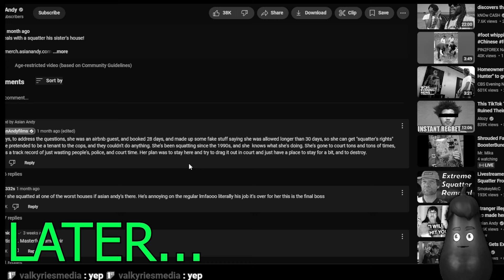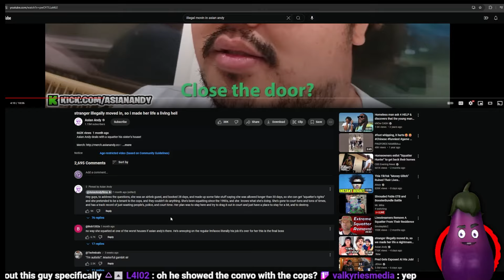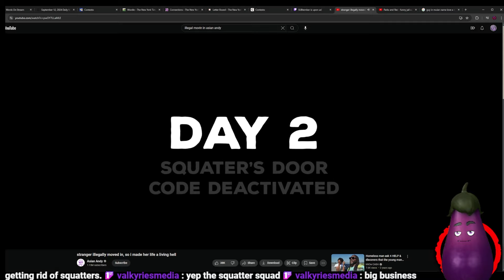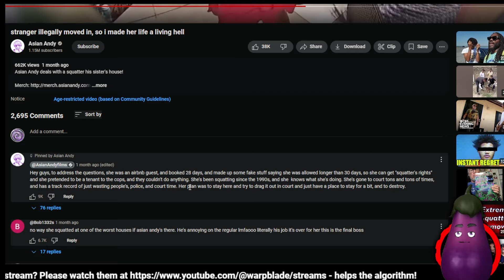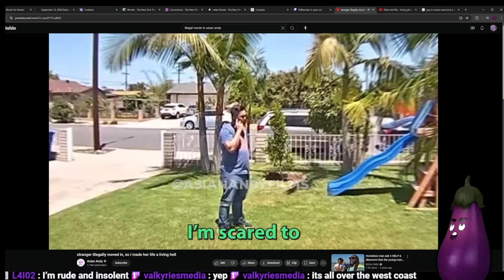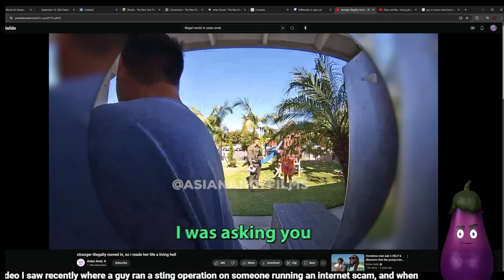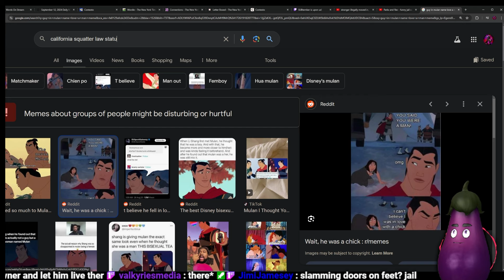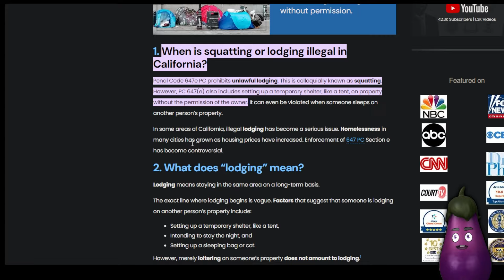Streamer griefs nightmare squatter pt1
California squatter rights are absolutely out of control. Mary The Squatter has made a career out of scamming people out of their property through loopholes in the law, designed to help homeless people have shelter. This has to STOP!

💻Need a new computer? Why not try the best PCs in the universe?